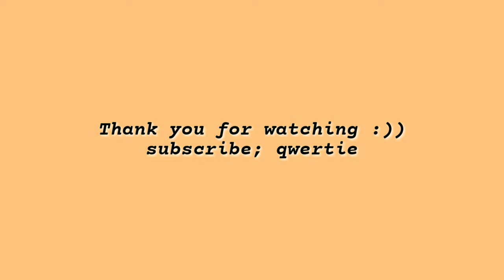Sassa Gurl being Mean for 2:11 seconds straight!!😈😭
1F Y0U C4N R34D 7H1S Y0U 4R3 C4P48L3 0F DO1NG 3X7R40RD1N4RY 7H1NG5. 4L50, 1 H0P3 Y0U F33L 83773R A80UT Y0UR53LF 4ND G37 4NY7H1NG Y0U W4N7.

~qwertie